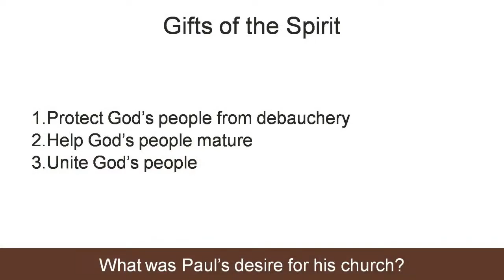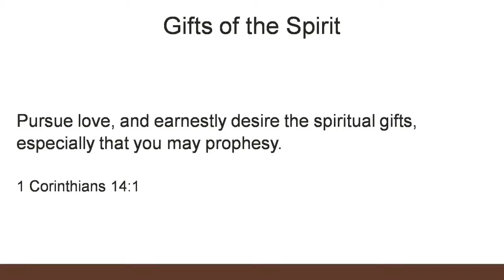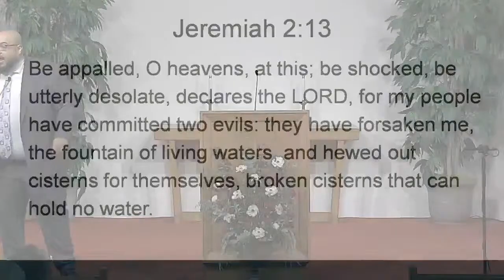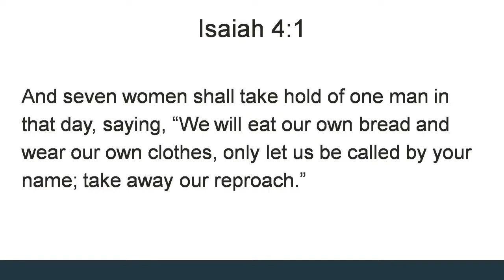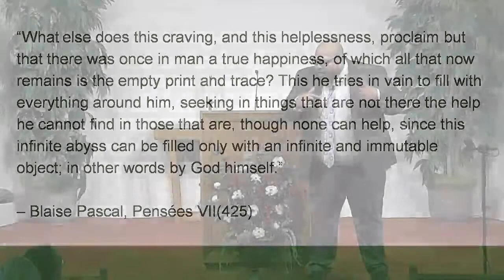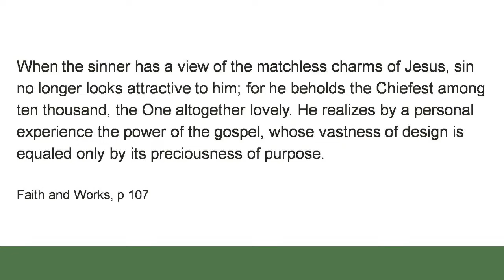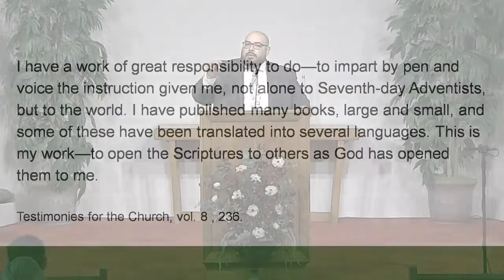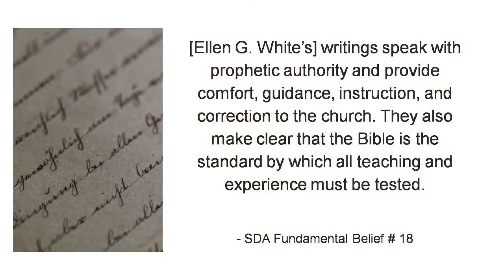18. The Matchless Charms of Jesus (8.10.24)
The only way we can see God's work in our lives is by understanding what He's all about. The Fundamental Beliefs of Adventism is not a creed or doctrine, but simply a way of explaining what we understand is His will for our lives. How is our walk with Him? Do we live what we say? The gift of prophecy has been given to our church because it is a vital help to us as we grow to maturity in Christ. It calls us back to the love of Christ, to see the Man of Calvary, and to fall in love with Him.